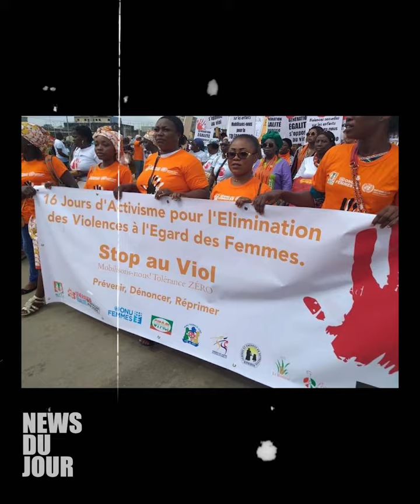POURQUOI LE 25 NOVEMBRE EST LA JOURNEE INTERNATIONALE CONTRE LES VIOLENCES FAITES AUX FEMMES